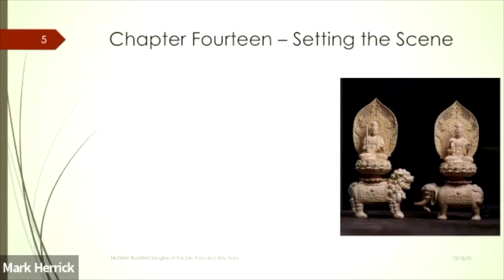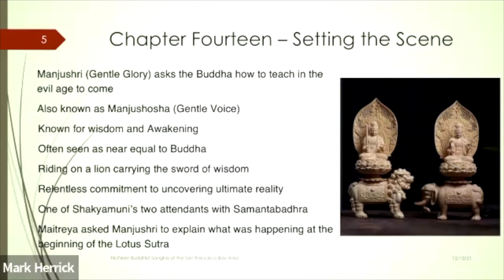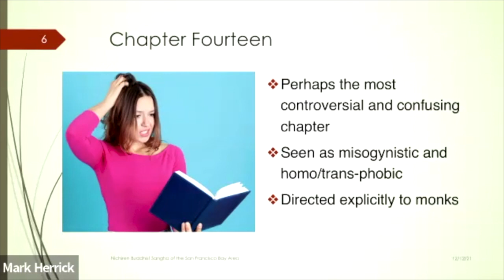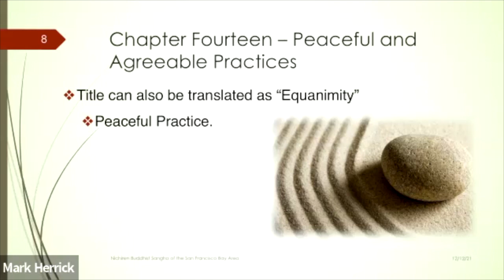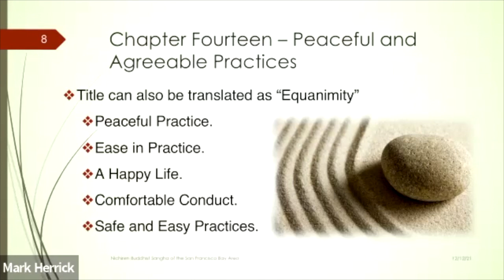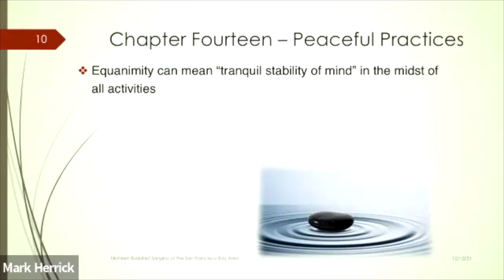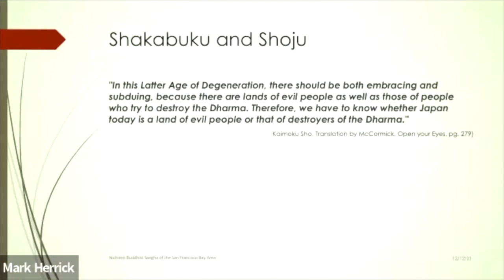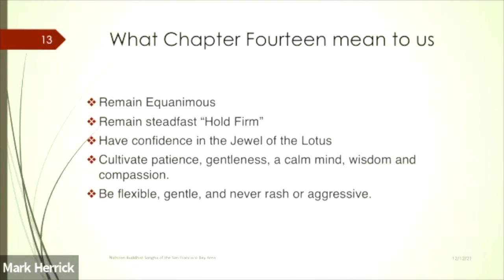Lotus Sutra Study Program - Chapter Fourteen: Peaceful and Agreeable Practices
These sessions are a different approach to studying the Lotus Sutra, they are a personal approach to the Lotus Sutra and not academic, theoretical, or dogmatic. The Lotus Sutra is best viewed as stories and parables, never to be taken literally. The Lotus Sutra is a living breathing sutra. Seek insight into what does the Lotus Sutra say to you? It may be different for each or us. And it may change for you over time.
What does the Lotus Sutra mean to you, me, us, our practice?

I use four texts as guides for these presentations to help triangulate the meaning:
1) Two Buddhas Side by side – Stone/Lopez representing an academic viewpoint,
2) Buddhism for Today – Niwano representing a Lay Nichiren perspective,
3) Open Heart, representing a different sect of Buddhism’s viewpoint and
4) Ongi Kuden allegedly recorded from Nichiren oral lectures on My. Minobu.

I augment these four texts with with Nichiren Shu's Nichiren Buddhist Dictionary, Nichiren’s Gosho, Zhiyi’s Clear Serenity, Quiet Insight and SGI’s Nichiren Buddhist Library.

Buddha was just a human; like us! Given to mortal processes of birth, aging, sickness and death. As was Nichiren. They both found meaning and purpose in life through helping relieve suffering and guide people to happiness.

In their example we can find our own True Purpose.

Chapter 14 best when paired with Chapter 13. Reading between the two to find the ideal balanced messages. Both speak to our vow: Do Good, Seek Awakening and Share the Dharma. Chapter Thirteen says it will be hard.
Chapter Fourteen encourages us to be patient, gentle, calm, wise, compassionate, flexible, and never rash or aggressive.

Shakabuku and Shoju

"In this Latter Age of Degeneration, there should be both embracing and subduing, because there are lands of evil people as well as those of people who try to destroy the Dharma. Therefore, we have to know whether Japan today is a land of evil people or that of destroyers of the Dharma."
Kaimoku Sho, Translation by McCormick, Open your Eyes, pg. 279)

“The present era is defined in the sūtras as an age of quarrels and disputes, when the pure dharma will be obscured and lost. At this point, the provisional and true teachings have become utterly confused.… When the time has come for the one vehicle to spread, the provisional teachings become enemies. If they generate confusion, they must be refuted from the standpoint of the true teaching. Of the two propagation methods, shōjū and shakubuku, this is shakubuku as it pertains to the Lotus Sūtra.”
Nyosetsu Shugyo Sho